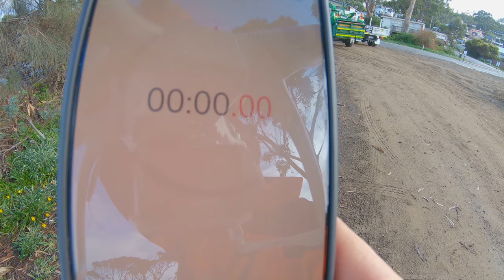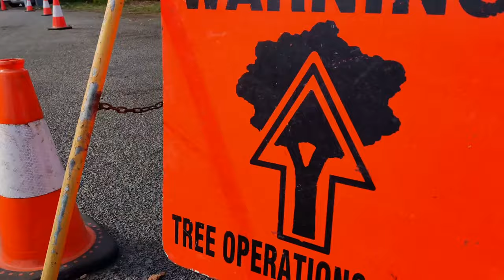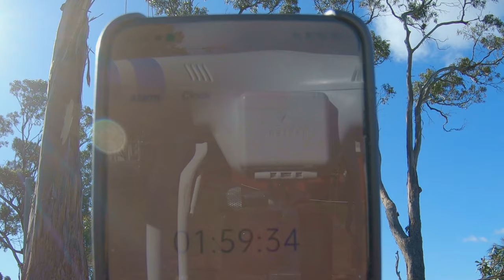TREE RACING.! How To Remove Large Trees FAST.!!! Who Will Guess Right.!? STC Tree Services,Tasmania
STC
                                             Tree Services
                                          Established 2010
                                      Southern Tas Climbers

2011 Started Filming tree work in Tasmania.
2012 Started Filming using the Gopro HERO.
2013 STC buy there first Drone DJI Phontom, Excavator and Truck.
2014 STC start filming in 1080p using Gopro HERO 3+.
2015 STC buy a new DJI Phontom 3.
2016 STC Upgrade all equipment as business grows.
2016, 17, 18 and 19 business grows, cameras and drones just keep getting Better .

Other places
Shops